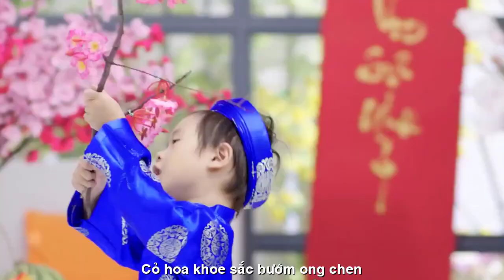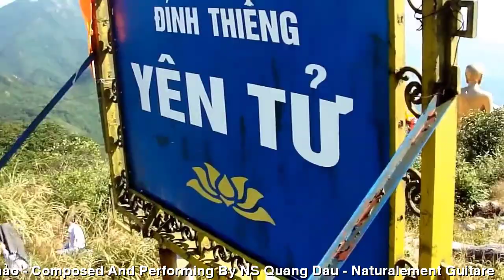[FULL HD]XUÂN YÊU THƯƠNG THẠCH THẢO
ĐẾN VỚI
TÁC PHẨM: MỪNG XUÂN MỚI

MỪNG XUÂN MỚI
Quê hương mở hội mừng xuân mới
Len lén lòng em chợt rộn ràng
Áo đỏ môi hoa, màu mắt biếc
Tưng bừng hoan hỉ, đón mùa sang.

Làng xóm, phố phường đâu cũng lạ
Cỏ hoa khoe sắc, bướm ong chen.
Đông vui xe cộ, người xuôi ngược.
Nghi ngút hương bay, ngát miếu đền.

Khoe nhau áo mới, đàn em nhỏ
Tí tửng râm ran, pháo đẹt đùng.
Có anh lính trẻ đi về phép
Cô láng giềng xinh, e ấp mừng.

Tết này hai đứa cùng đi lễ
Tay nắm bàn tay, ấm cả lòng .
Cầu chúc nhà nhà luôn hạnh phúc
Quê mình giàu đẹp. Thoả hoài mong.